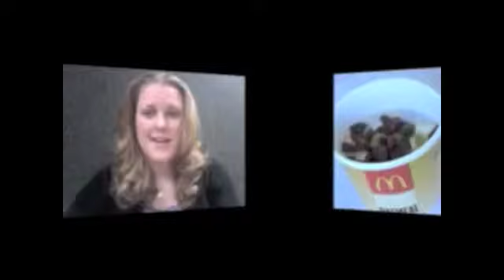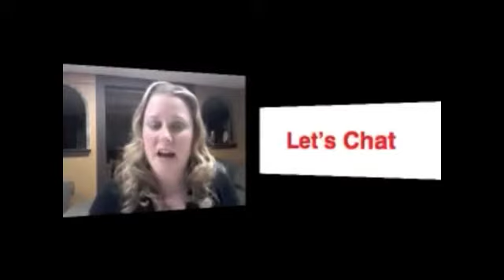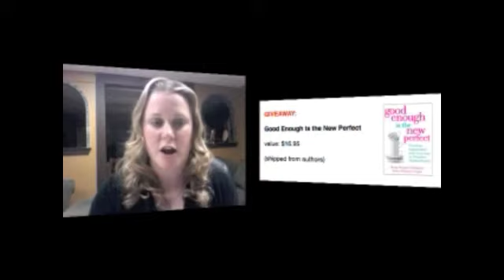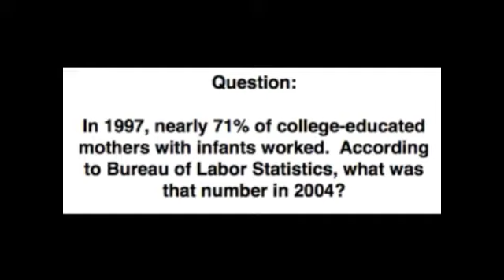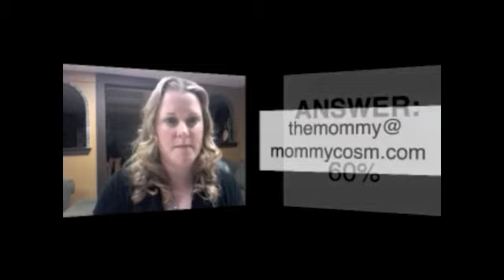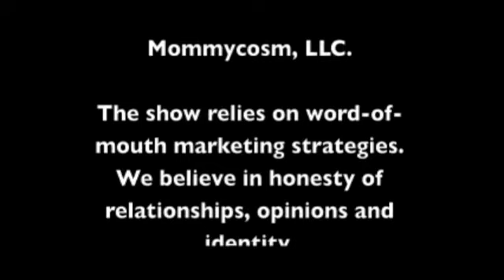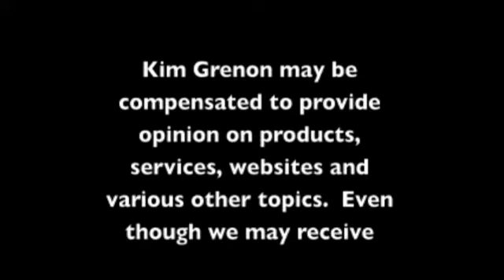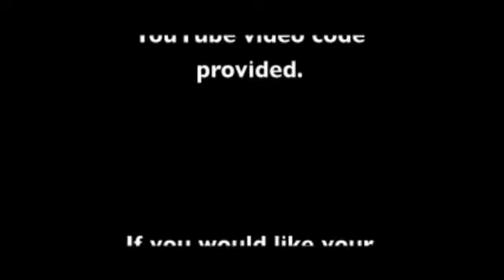Mommycosm Reviews: Episode 22 {Good Enough is New Perfect}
Recorded 4/19/2011.
Host Kim Grenon interviewed Hollee Schwartz Temple, co-author of new book Good Enough is the New Perfect.